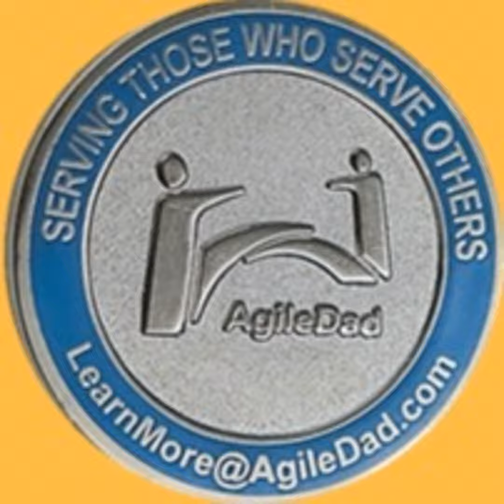Scrum Anti-Patterns Part 2 of 4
Join V. Lee Henson, President and Founder of AgileDad as we discuss the top Scrum Anti-Patterns and how we should address them. Special thanks to Micheal Sahota for the inspiration for these episodes!